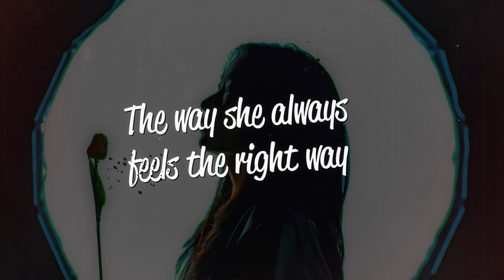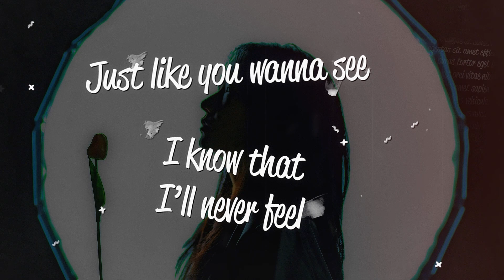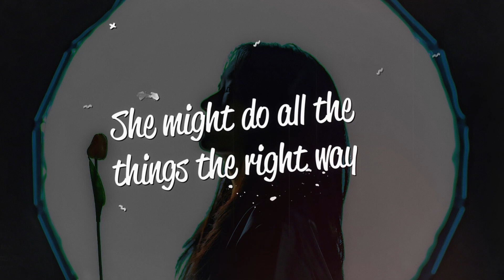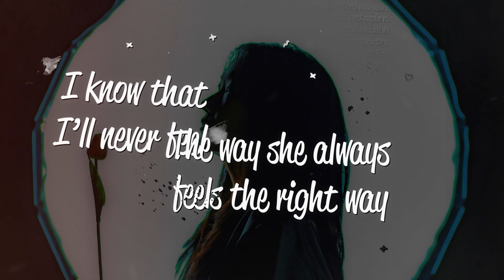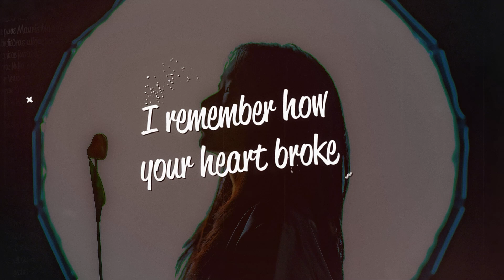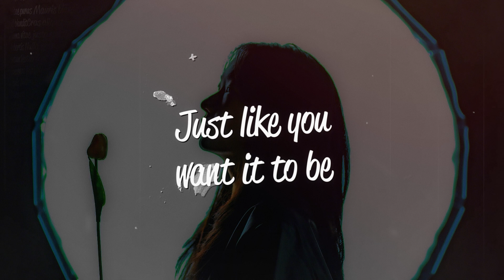SAJA - Prettier Than Me (Lyrics)